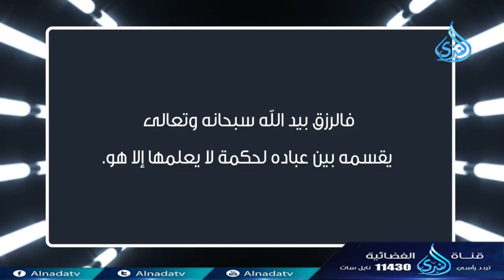ألفاظ تخالف العقيدة 4 | رزق الهبل علي المجانين